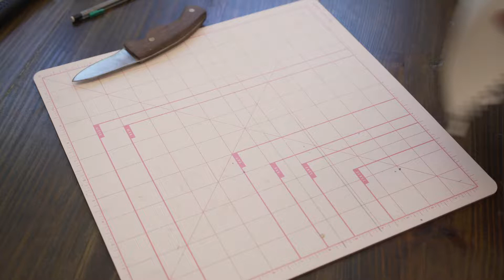Making a Leather Knife Sheath | MYOG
This is my first knife Sheath. The process was relatively simple and rewarding. I'd like to have a vice or something to hold it still for stitching.